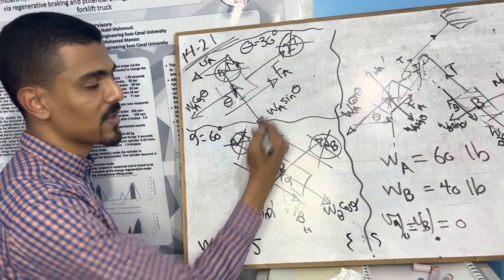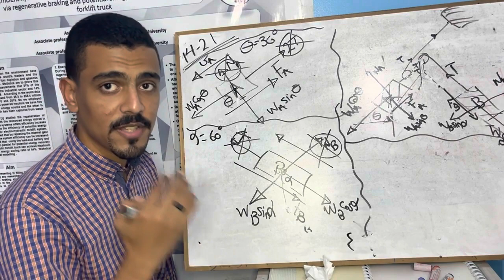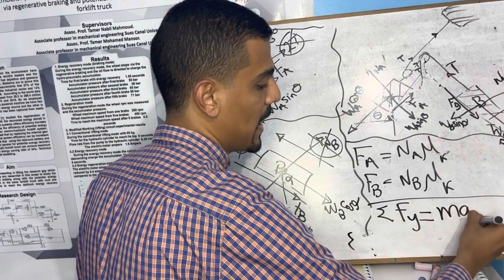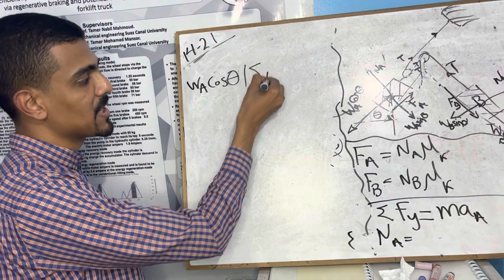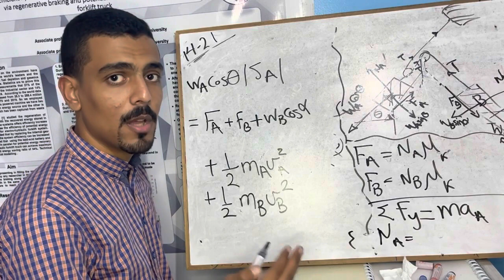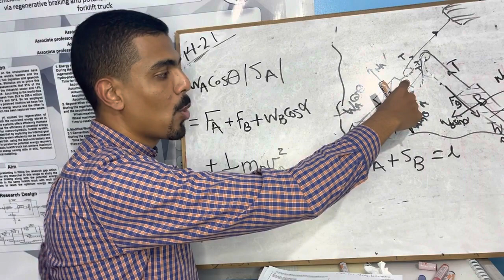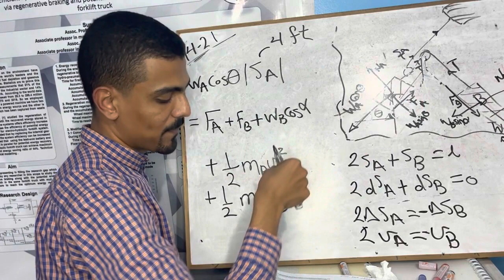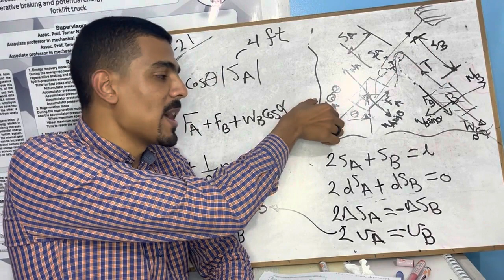KINETICS OF TWO BLOCKS ON AN INCLINE PART 02